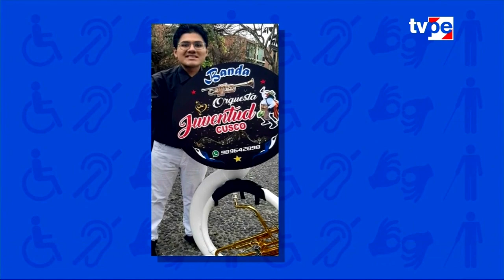Sin Barreras (07/07/2024) | TVPerú